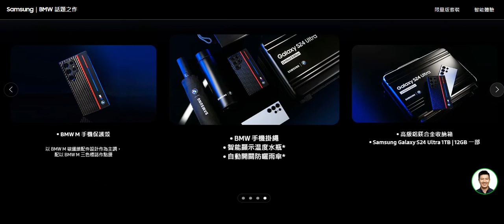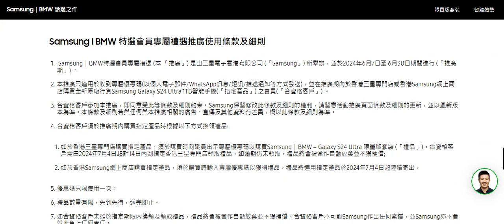20240614 啤梨晚報撚屌馬健賢歐遊之前買咗部S24ultra，以前成鳩日吹要買架BENZ，三星最新聯乘BMW出套裝，撚屌會唔會捨得攞12,000買部要買1TB版電話連Boxset呢？買水貨平啲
死要面，咁多年都買唔到BENZ，攞套BMW嚟扮有錢佬都好過無
可以吹買咗架寶馬送電話 或者 自己係VIP中嘅VIP，所以有套嘢